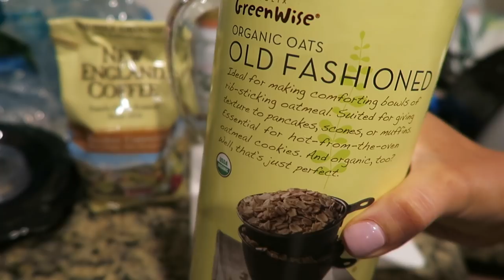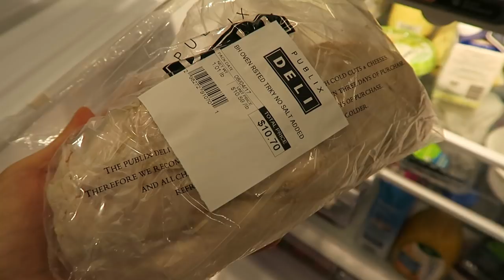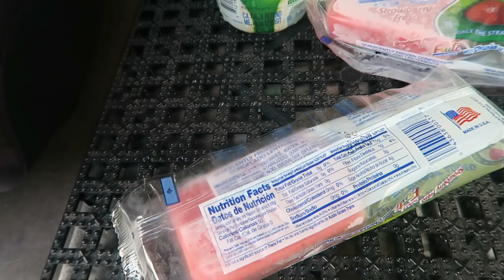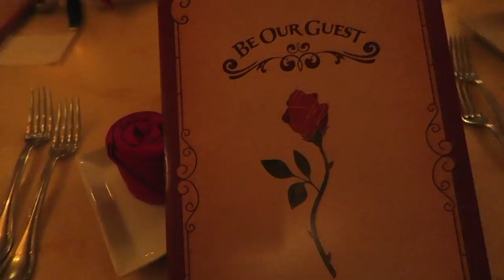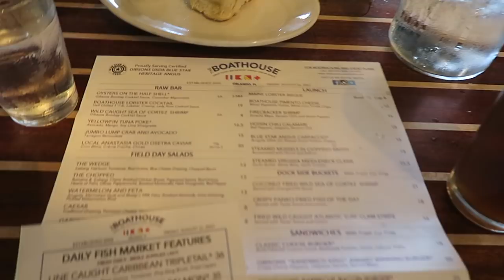DISNEY | UNIVERSAL | VOLCANO | VLOG | LO QUE COMEMOS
VIAJE CON TIPS A DISNEY, UNIVERSAL, LEGO LAND Y VOLCANO BAY!

Hola mis amores, espero que les guste este vídeo familiar de nuestro viaje a Orlando y sus parques, me gusta darles los datos cuando viajo, ideas para comer y meriendas, es un vídeo más personal pero que les hice con mucho cariño, espero les agrade! Un abrazo!

Link para mis libros

Mail box
20533 Biscayne Blvd #781 Aventura FL zip code 33180